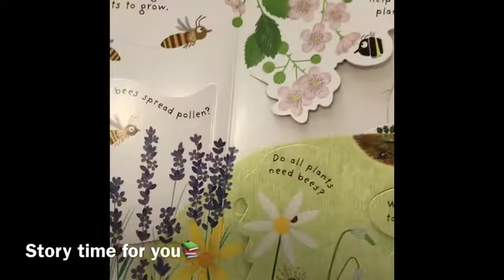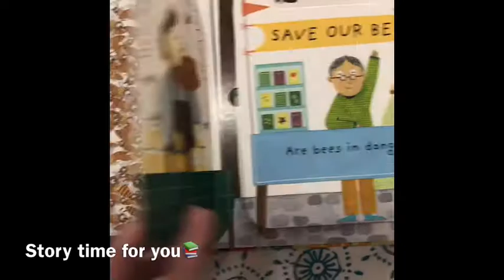Why do we need bees?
Usborne Lift-the flap book first question and answer.